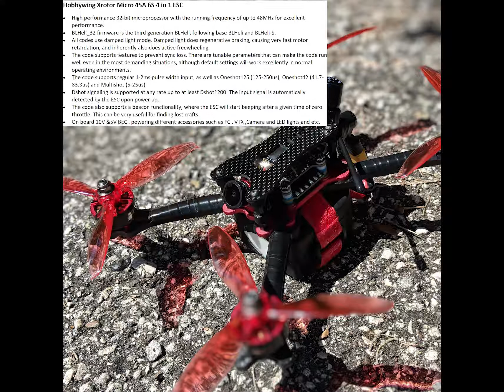PROton 6s Build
After over two years of only flying Flyduino KISS, I built this 6s and now getting my betaflight on! Black-sheep of the fleet or will it be the the bad-ass that makes me a rethink my loyalty?